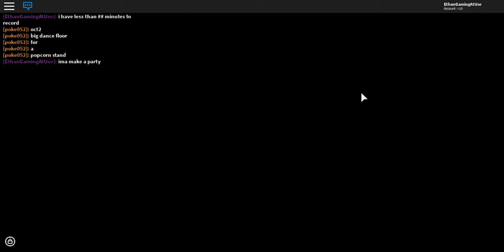Meepcity Party someone knows im a YouTuber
Ok. So i know that i love MeepCity but THEN someone knows im a YouTuber